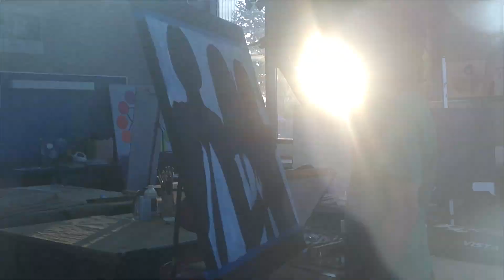Perfume Painting Time Lapse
パフュームが大好きです。